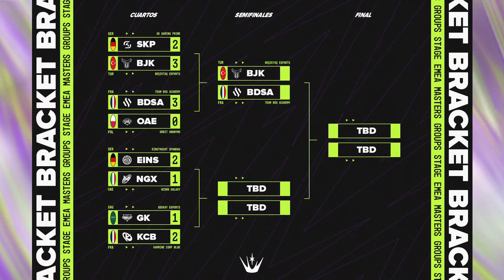GEEKAY ESPORTS VS KARMINE CORP BLUE - CUARTOS DÍA 2 - MAPA 3 - EMEA MASTERS - PRIMAVERA 2024 - LE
Disfruta de toda la emoción de los partidos de EMEA Masters de League of Legends Si no quieres perderte la emoción de los directos, síguenos

Riot Games y LVP presentan la competición internacional que enfrenta a los mejores equipos de las ligas nacionales de Europa, Oriente Medio y Africa. Una competición dividida en 2 fases que coronará a la mejor liga regional de la región.